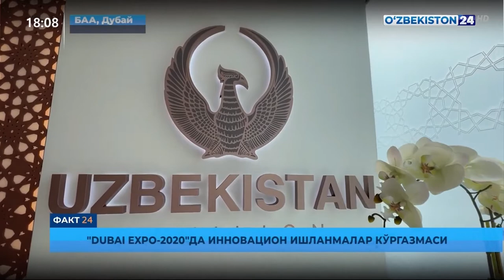Dubai Expo 2020 - Innovatsion ishlanmalar ko'rgazmasi